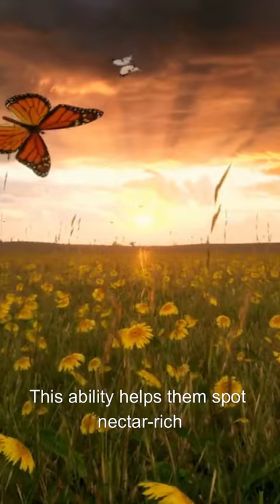Butterfly Wonders: Unveiling 5 Fascinating Facts 🦋✨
Dive into the enchanting world of butterflies with us! 🌸 Join us as we uncover 5 unique and surprising facts about these delicate creatures. From tasting with their feet to embarking on epic migrations, discover the awe-inspiring secrets of butterflies that will leave you mesmerized. Let's celebrate the beauty of nature together! 🌿